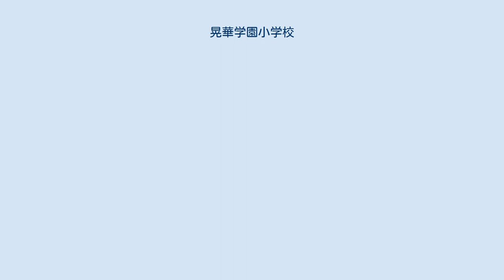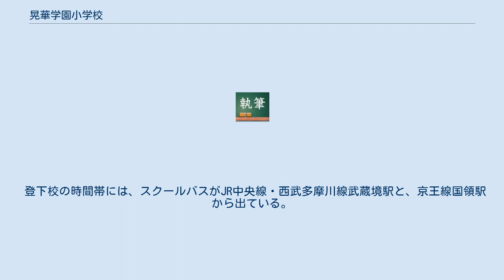晃華学園小学校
晃華学園小学校（こうかがくえんしょうがっこう）は、東京都調布市佐須町にある私立小学校。
カトリック系である、学校法人晃華学園（汚れなきマリア修道会）により運営されている。
 女子児童のほとんどは、推薦制度により晃華学園中学校・高等学校（女子校）へ進学する。
男子児童のほとんどは、私立中学校へ進学しているが、暁星中学校をはじめ、いくつかの私立中学校と連携し、男子特別入試制度（男子推薦制度）を実施している。
 男子マリア会から現校地である東京都調布市佐須町の1万3,000坪の土地を譲り受け、1949年（昭和24年）、カトリック・汚れなきマリア修道会が設立される。
1950年3月、暁星学園付属マリアの園幼稚園開園。
1955年に校名が「晃華」（光り輝く花、マリア様の象徴）に決まり、1957年4月、暁星学園付属晃華小学校（現：晃華学園小学校）が開校した。
 1961年1月、学校法人晃華学園が学校法人暁星学園より分離して独立。
1963年4月には晃華学園中学校・高等学校が開校している。
小学校では「人とともに人のために生きる子ども」 を育てることを目標としている。
 九段の暁星学園の設立母体であるマリア会とは姉妹関係にある。
 登下校の時間帯には、スクールバスがJR中央線・西武多摩川線武蔵境駅と、京王線国領駅から出ている。
 路線バスの場合